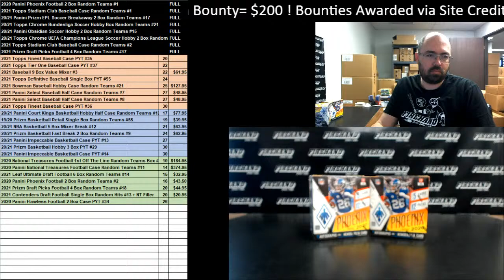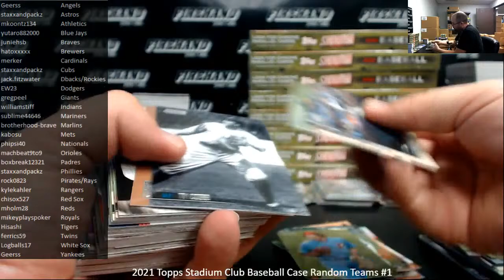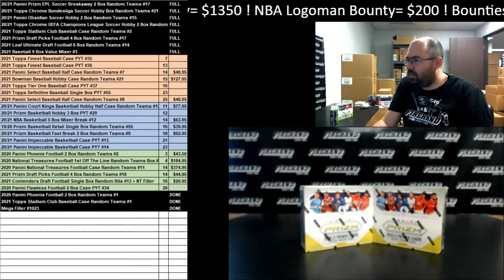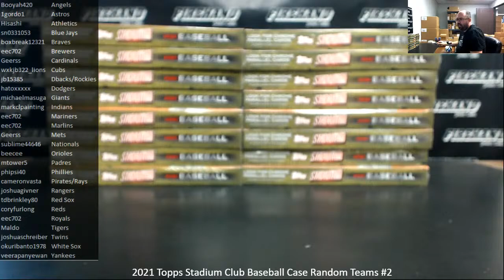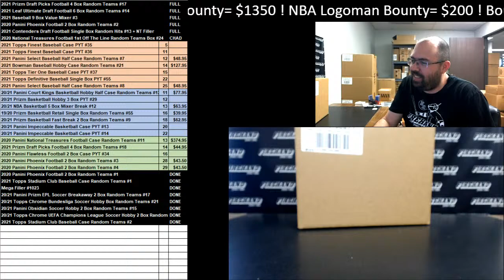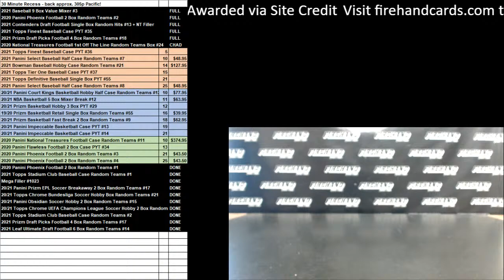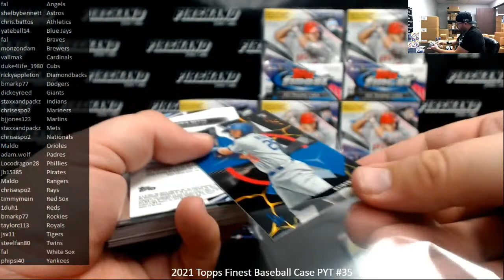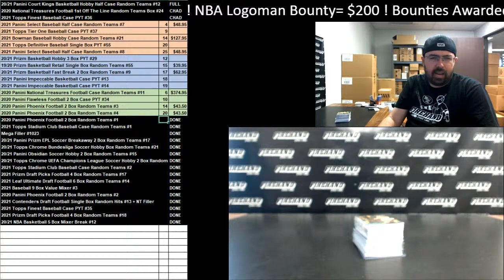Live Sports Cards Breaks w/Firehand Cards!